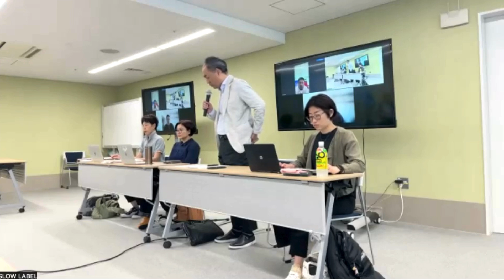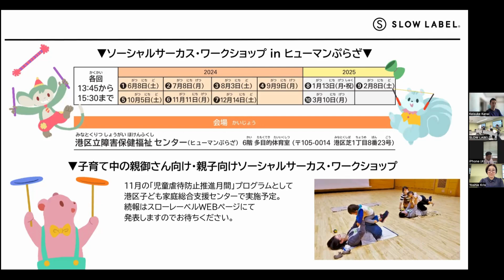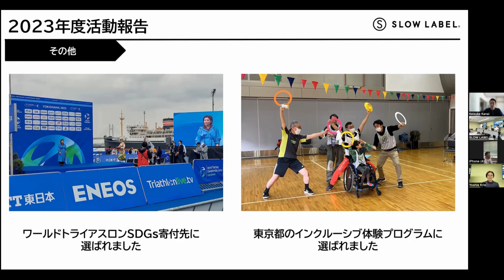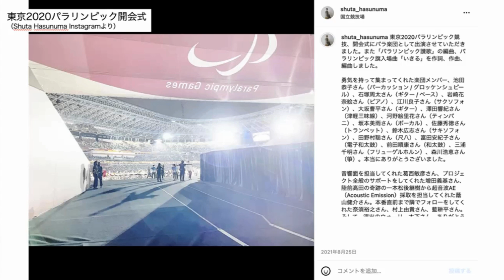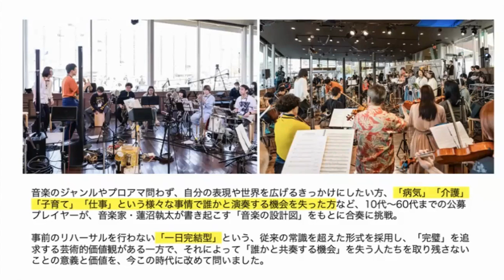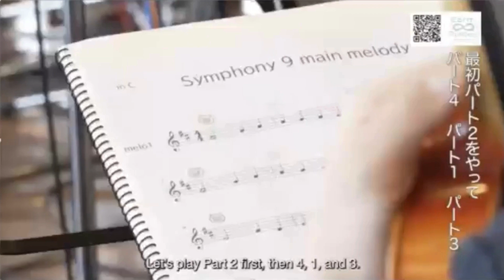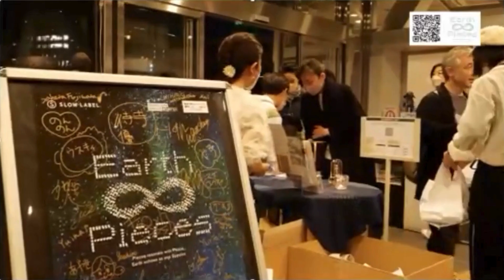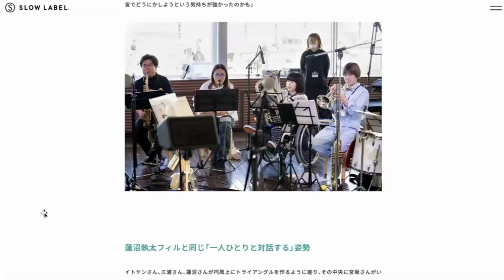認定NPO法人スローレーベル 2023年度活動報告会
＊こちらは2024年6月5日に障害者スポ―ツ文化センター ラポール上大岡にて開催した報告会を収録・編集したものを配信しています。
＊字幕はyoutubeの字幕をご利用ください。

【認定NPO法人スローレーベル】
▶WEBサイト

▶2023年度アニュアルレポートはこちら